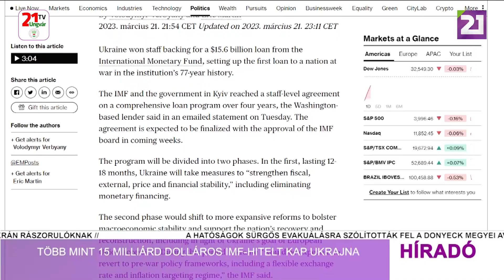Híradó (2023.03.22) Délutáni hírek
- Borzalmas videón a társasházba csapódó rakéta Zaporizzsjában
- A kínai elnök befejezte Oroszországi látogatását
- Zelenszkij ukrán állásokat látogatott meg Bahmut környékén
- Több mint 15 milliárd dolláros IMF-hitelt kap Ukrajna